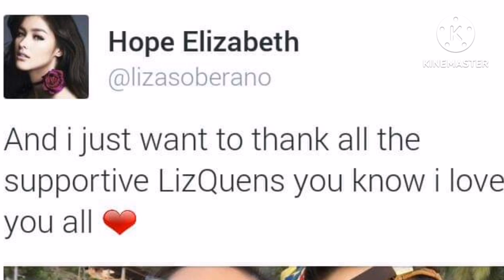Totoo kaya? Marami ang nakapansin na Engage na sina Enrique Gil at Liza Soberano